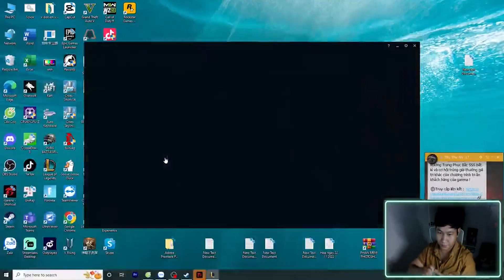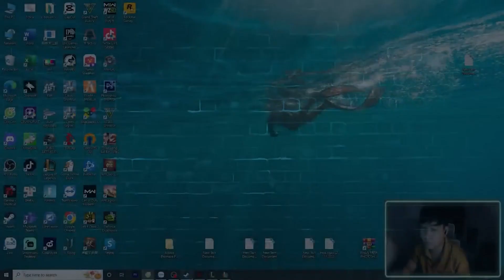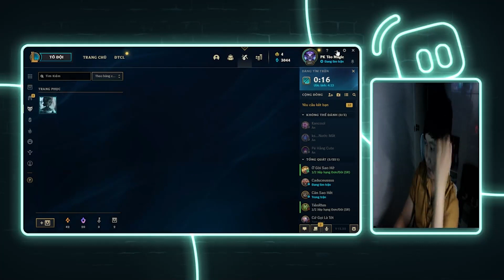POV: You're SMURFING in Challenger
Thank you for following! Don't forget to rate this video.